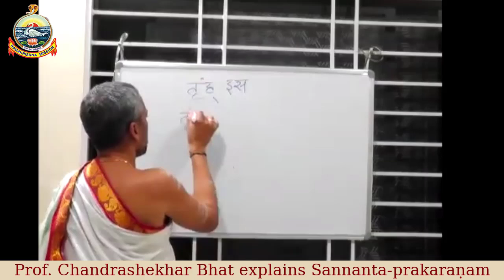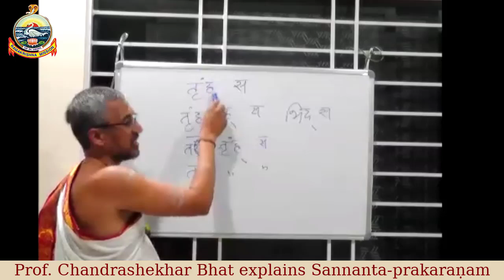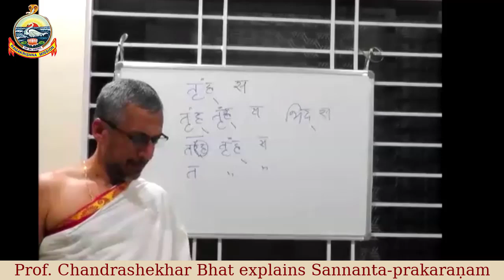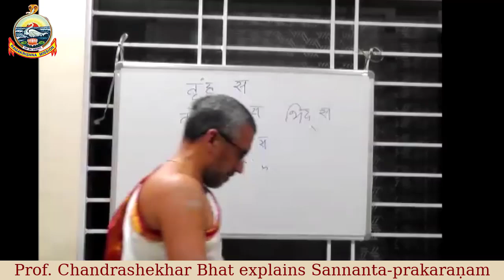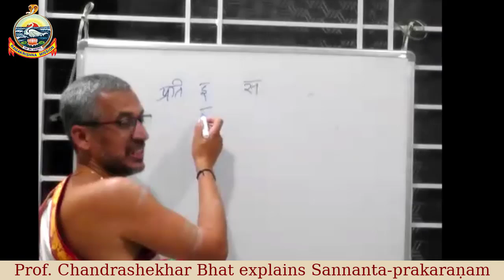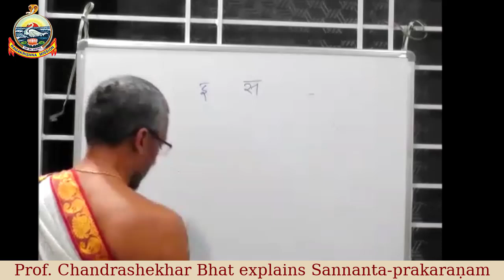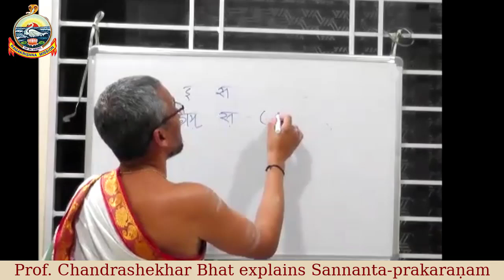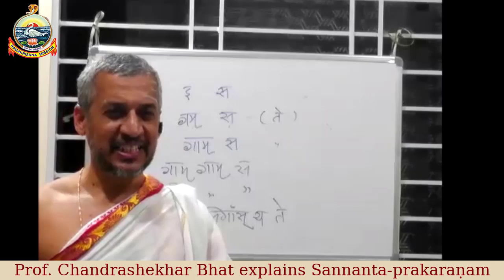Day - 06 | Sannanta-prakaraṇam Workshop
Day - 06 of the Online Workshop on Sannanta-prakaraṇam in Vaiyākaraṇa-siddhānta-kaumudī.
Date: 21 February 2024, Wednesday.
Resource Person: Prof. Chandrashekhar Bhat, Professor and Head of the Department, Department of Vyakarana, Sringeri Campus, Central Sanskrit University, Sringeri, India